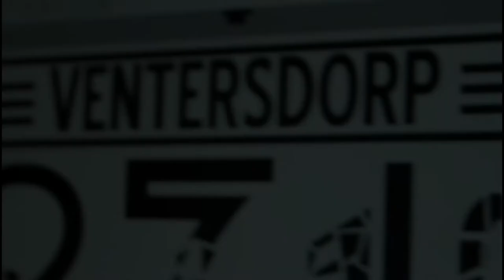Ventersdorp 2710 Brand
R E S P E C T E D